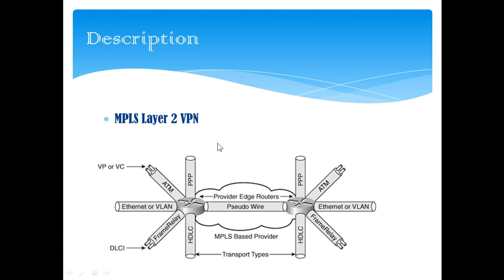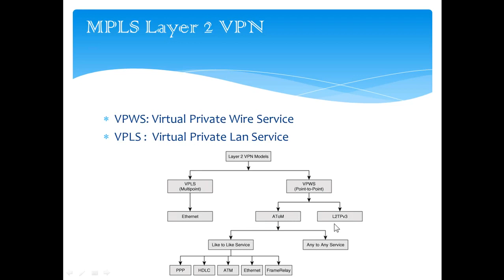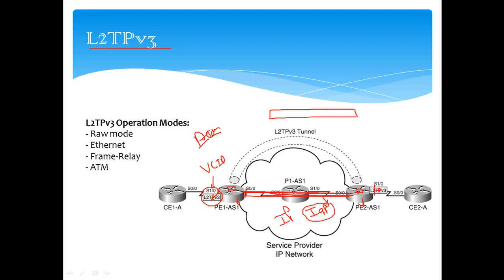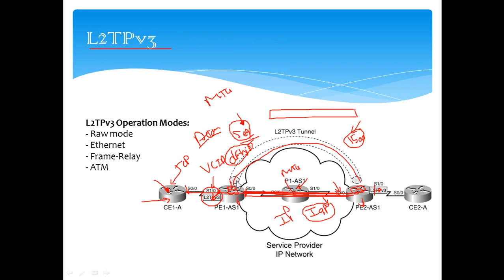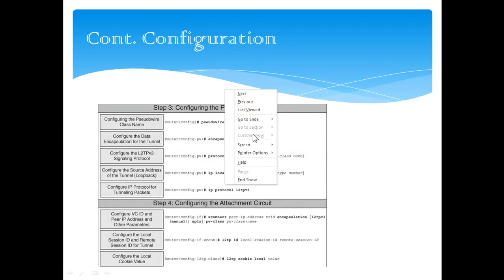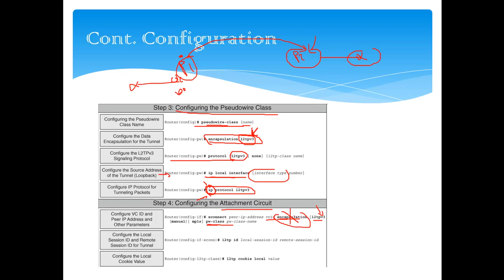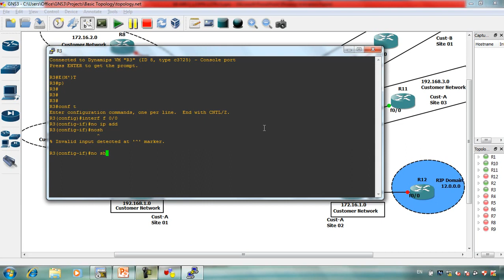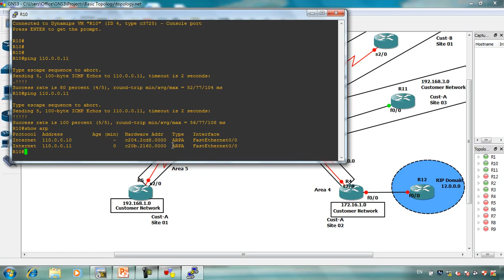68-CCIE Routing & Switching (MPLS L2VPN L2TPv3) By Eng-Moaz Elzhrawey | Arabic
68-CCIE Routing & Switching (MPLS L2VPN L2TPv3) By Eng-Moaz Elzhrawey | Arabic